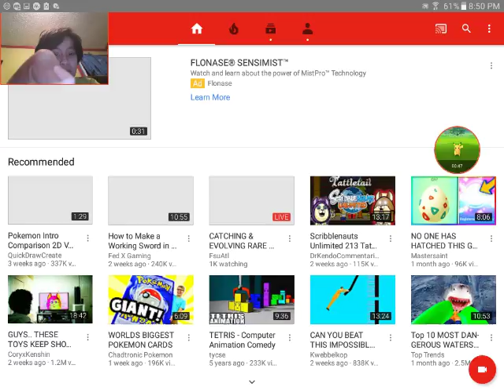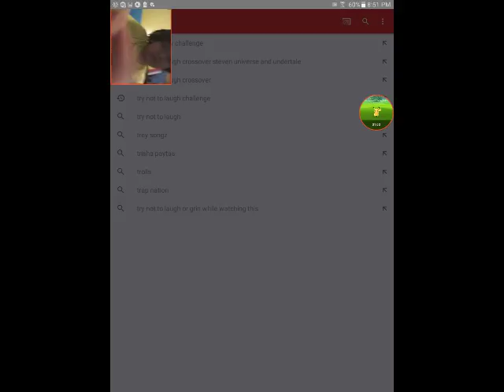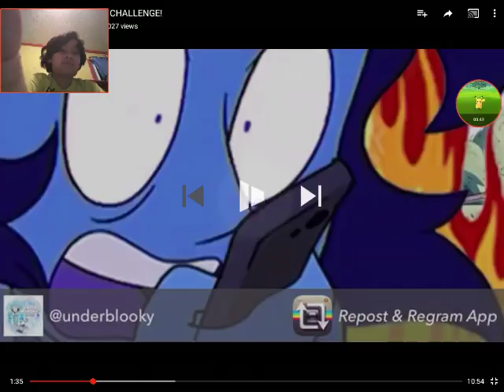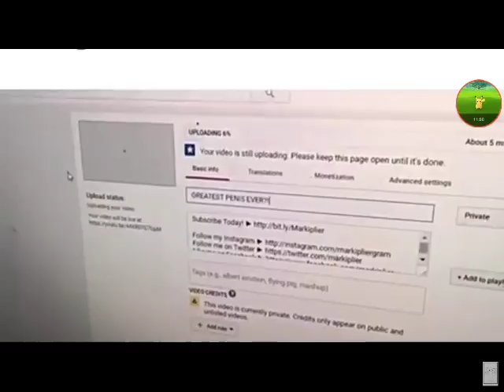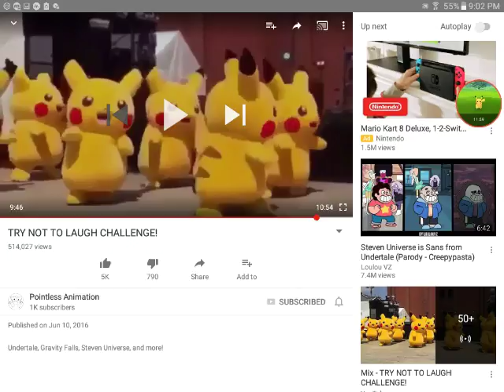... you will know when I say it